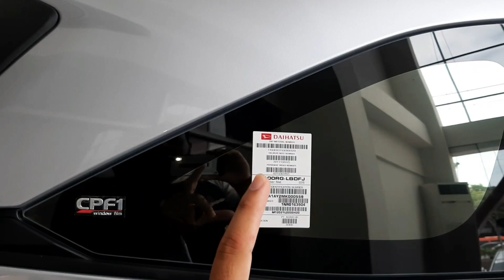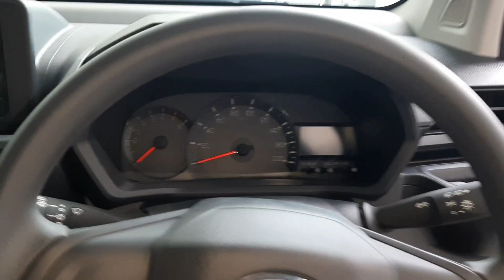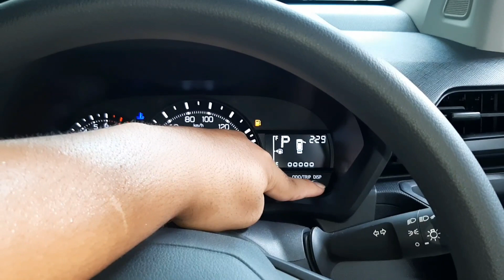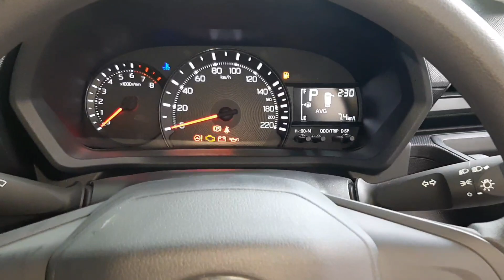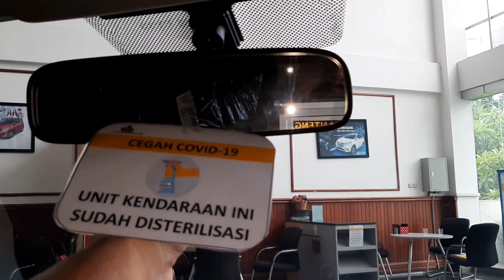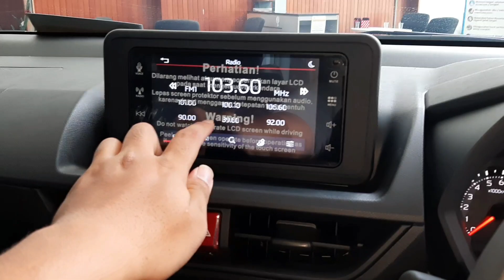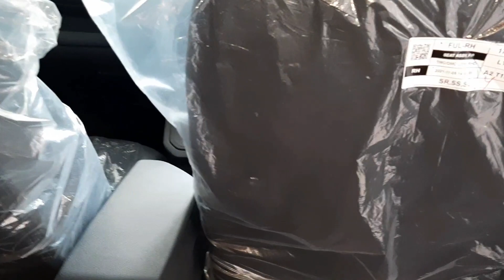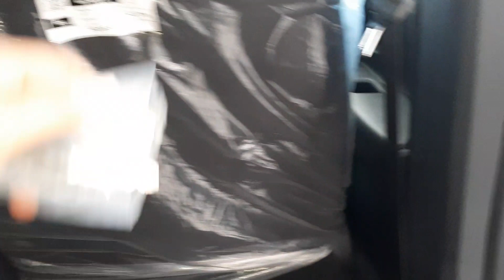Daihatsu All New Xenia 1.3 X 2022 Review (In Depth Tour)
Bagi yang ingin membeli seekor Daihatsu All New Xenia terbaru ,bisa ke dealer Daihatsu terdekat ...